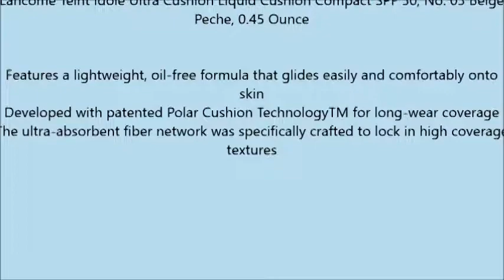Lancome Teint Idole Ultra Cushion Liquid Cushion Compact SPF 50, No 03 Beige Peche, 0 45 Ounce